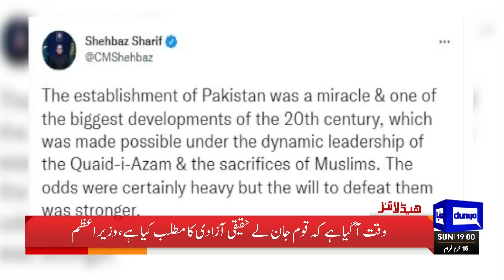Dunya News Headlines 7 PM | 14 Aug 2022